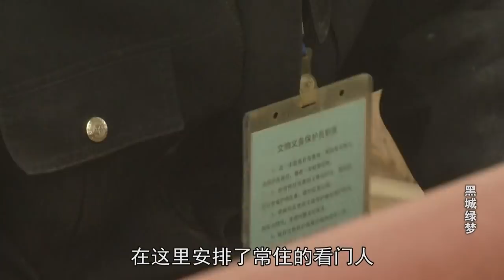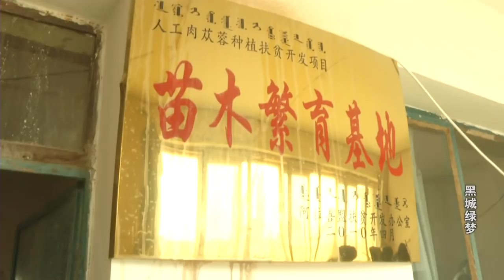七旬老人为了保护黑水城遗址种树治沙给后代造福 《黑成绿梦》 上集 纪录片 FULL_HD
时代楷模苏和老人治沙保护黑成遗址